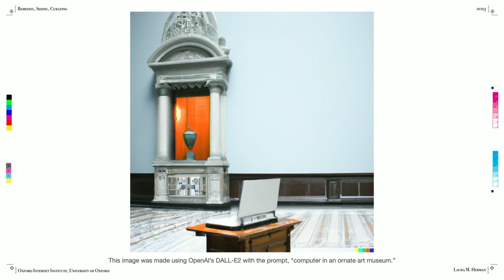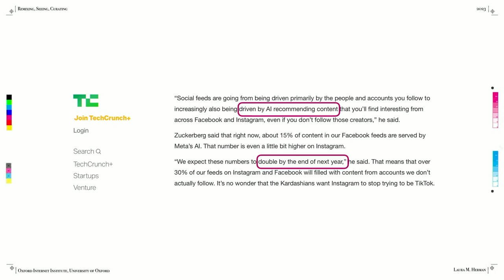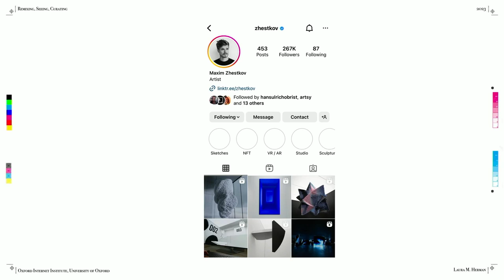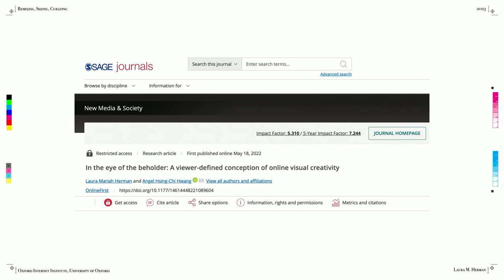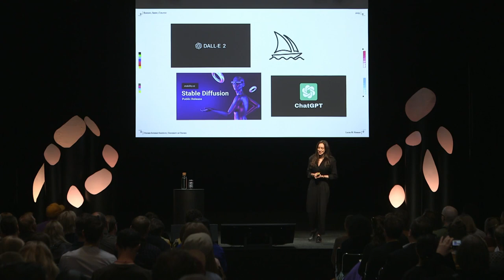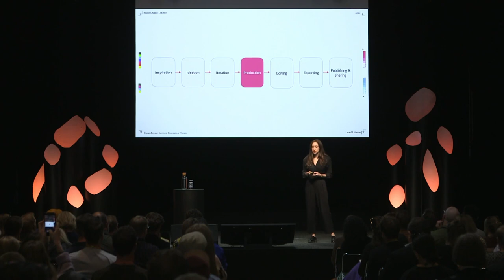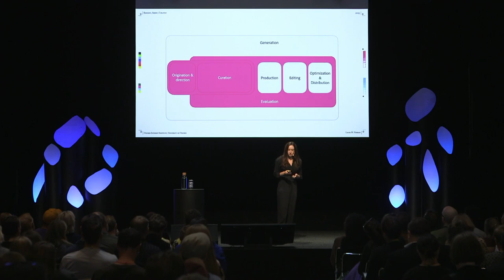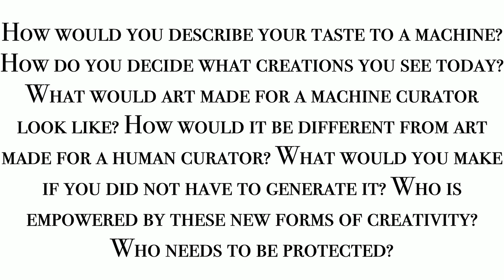Laura Herman - The Human Creative Director: Remixing, Seeing, Curating | The Conference 2023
“What would you make if you did not have to generate it?”

Global platforms like Instagram and Tik Tok enable creatives to show their work to wider audiences. However, these platforms also operate using algorithms that determine which content appears in users' feeds and what remains unseen.

This dynamic has significant implications: firstly, algorithms replace the work that elite institutions such as museums and art galleries traditionally have done. We tend to explore what grabs our attention instead of spending time with art pieces that might need more time to examine and understand. Secondly, recommendation systems influence the way creatives show their work. Collaborators in Laura’s projects shared that they sometimes publish works that will perform well but not necessarily challenge them as artists or show their best work.

“How would you describe your taste to a machine?”

This has an influence on our perception of the world and on the evolving role of humans as creators. Laura believes generative AI tools can be seen as an additional tool in the creatives’ toolbox. Along with this, there is a shift of focus from production to curation.
Coming up with ideas and thoughtful concepts is becoming more crucial than the production process itself as this can be (partially or entirely) assisted by generative AI tools. Taste and critically selecting criterias will become sought-after creative skills. She closes her talk with provoking questions like how art pieces look different depending on who they were aimed to be created for.